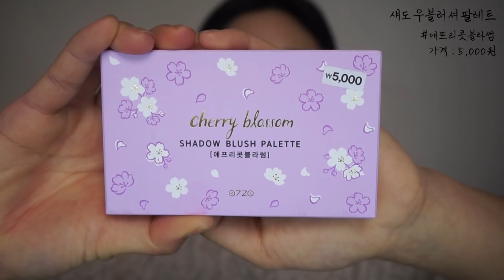다이소 봄봄시리즈 화장품으로 메이크업!!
안녕 비타민씨들~~~♡

오늘은 다이소에 따끈따끈한 신상!!

다이소 봄봄시리즈 화장품 리뷰를 들고왔어욥

다이소 봄봄 벨벳틴트랑 섀도우팔레트를 사용해봤는데요

리뷰하면서 메이크업도 완성해 봤답니다 키키

그럼 울비타민씨들 영상 재밌게 봐주셨으면 좋겠구요

돌아오는 한주도 즐겁게 보내세요 :)

*영상에 사용한 제품*

다이소 봄봄시리즈 화장품
섀도우팔레트

다이소 봄봄 벨벳틴트